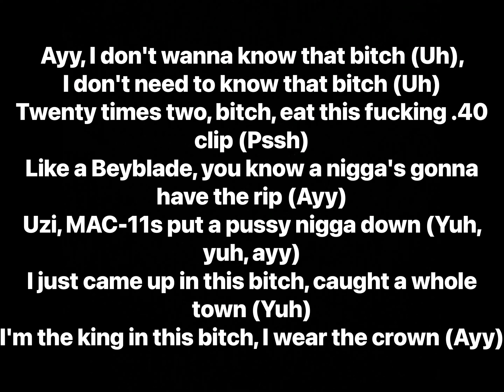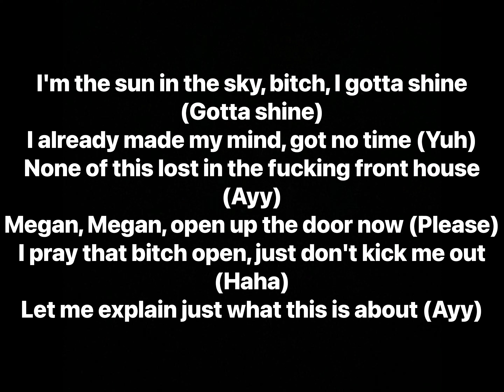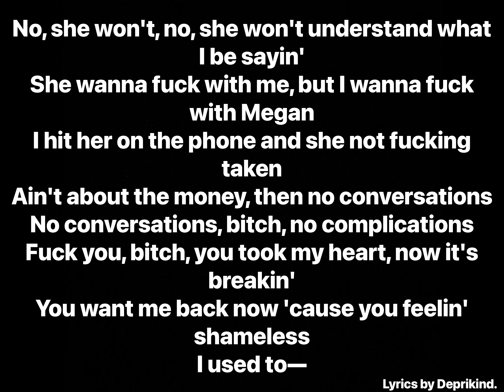$NOT - MEGAN (Lyrics)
Artist: $NOT
Album: MEGAN (Single), - TRAGEDY +

Producer: Marvy Ayy
Writers: $NOT, Marvy Ayy
Video Director: Omar Jones
Video Editor: Omar Jones
Video VFX: Omar Jones
Video Postproduction: Omar Jones
Video Starring: Rebecca Batz
Video Film Processor: MetPostNY
Video Production Assistant: Tamara May
Video Commissioner: Lallie Jones
Video Casting: Arri Beninato
Video Colorist: Alex Jimenez
Video Assistant Camera: Reggie Louis-Jacques
Video Director of Photography: Jordan Hall
Label: 300 Entertainment